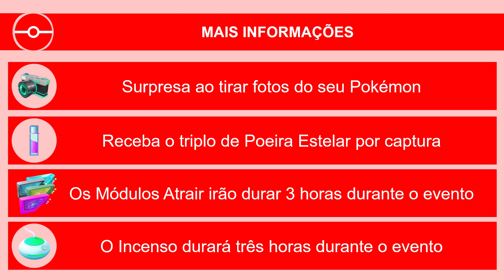Duskull no Dia Comunitário de Outubro de 2021 | Pokémon GO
Veja os detalhes divulgados do Dia Comunitário de Outubro de 2021.